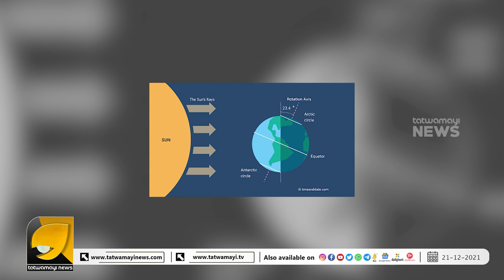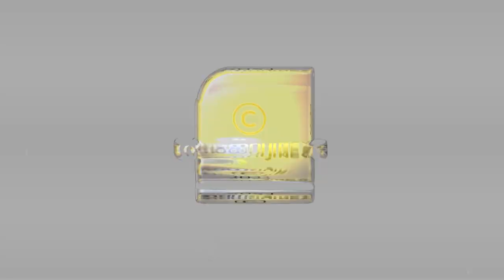ഈ വര്‍ഷത്തെ ഏറ്റവുംദൈര്‍ഘ്യം കുറഞ്ഞ ദിനംഇന്നാണ് അത്ഭുതപ്പെടുത്തുന്ന പ്രത്യേകതകള്‍ അറിയാം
ഈ വര്‍ഷത്തെ ഏറ്റവും ദൈര്‍ഘ്യം കുറഞ്ഞ ദിനം
ഇന്നാണ് | Winter Solstice